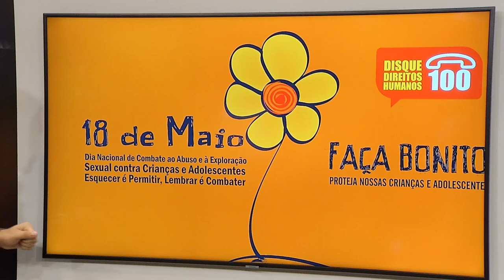Na Mira (20.05.2019) 01º Bloco